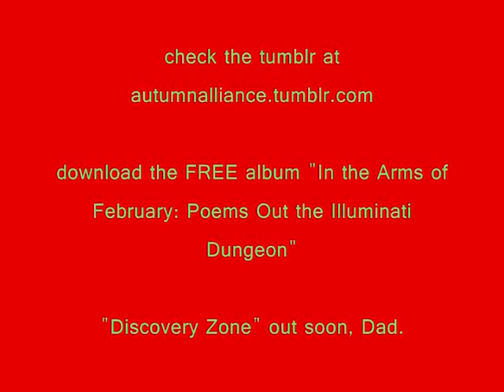Gary Busey Shit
Download the album "In the Arms of February: Poems Out the Illuminati Fortress" by Mogliarch The Travesty for FREEat:

Footage due in part to Daddy Dad